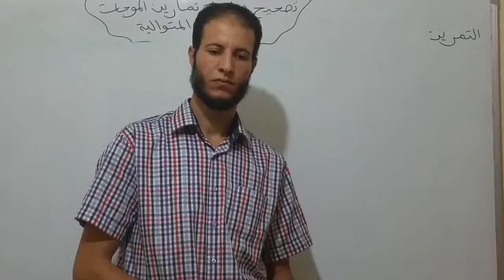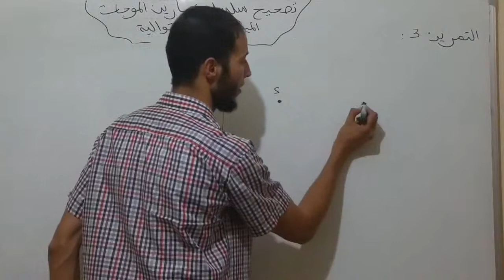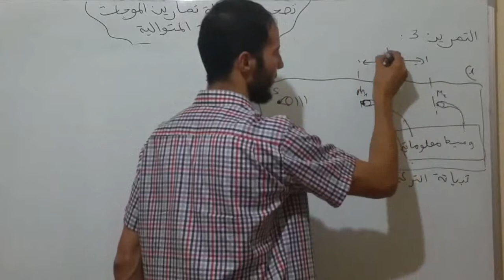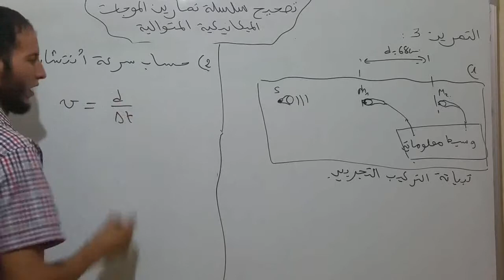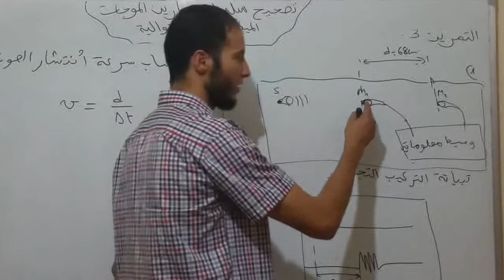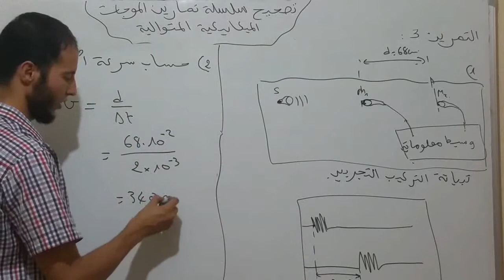الموجات الميكانيكية المتوالية - حل التمرين 14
درس الموجات الميكانيكية المتوالية - حل التمرين 14, يعتبر درس الموجات الميكانيكية المتوالية هو اول درس من دروس الفيزياء للسنة الثانية باكالوريا ويندرج ضمن جزء الموجات الذي يضم ثلاثة دروس وهي الموجات الميكانيكية المتوالية و الموجات الميكانيكية المتوالية الدورية ودرس انتشار موجة ضوئية
درس الموجات الميكانيكية المتوالية موجه لتلاميذ السنة الثانية باكالوريا علوم بكل المسالك أي مسلك العلوم الرياضية ومسلك علوم فيزيائية ومسلك علوم الحياة والأرض.
درس الموجات الميكانيكية المتوالية الوارد في هذا الشريط سيتبع سلسلة تمارين لدرس الموجات الميكانيكية المتوالية تضم اكثر من 20 تمرين محلول فيديو اضافة الى مجموعة من التمارين المحلولة على شكل pdf
درس الموجات الميكانيكية المتوالية
دروس الفيزياء للسنة الثانية باكالوريا
الموجات الميكانيكية المتوالية الدورية
انتشار موجة ضوئية
السنة الثانية باكالوريا علوم
العلوم الرياضية
علوم فيزيائية
علوم الحياة والأرض
سلسلة تمارين لدرس الموجات الميكانيكية المتوالية
تمرين محلول فيديو
التمارين المحلولة pdf